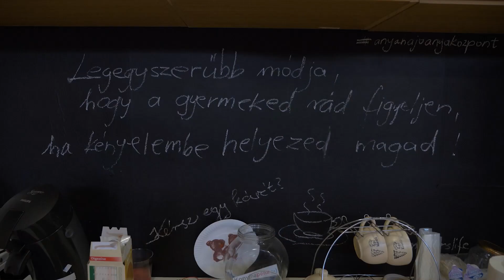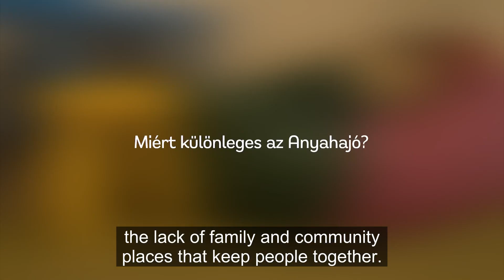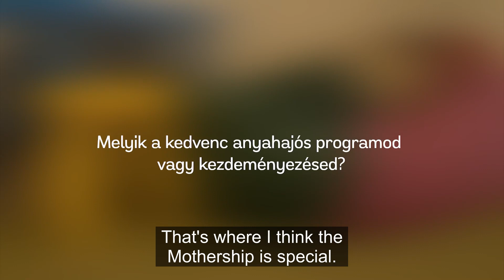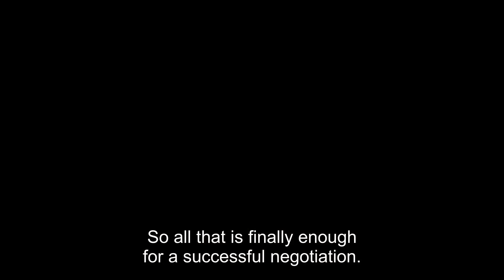Anyahajó Mother Center HUN - Mother & Family Centers around the world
Nurturing Motherhood Together: The Anyahajó Mothership Mother Center in Hungary**
Step aboard the heartwarming journey of the Anyahajó Anyaközpont - Mothership Mother Center, a sanctuary for mothers navigating the beautiful yet challenging voyage of motherhood. This captivating introductory videofilm invites you to discover the essence of the Anyahajó experience, where mothers come together, forming a tapestry of support, understanding, and empowerment.

In a world that often whirls around modern mothers, the Anyahajó Mother Center stands as an anchor, a testament to the power of grassroots communities and communal spaces. This film unveils the profound significance of such centers, highlighting the essential role they play in the lives of mothers everywhere.

**Through touching stories and heartfelt testimonials**, you will witness how these centers cultivate a sense of belonging, offering a safe haven where mothers can share their joys, challenges, and uncertainties without judgment. As mothers exchange wisdom, laughter, and comfort, these centers become catalysts for personal growth and communal strength.

The film underscores the universal importance of these centers across cultures and continents. Whether it's a shared space for workshops, counseling, or simply a cup of tea and a listening ear, these mother-centered hubs hold the potential to uplift women, forge lasting friendships, and foster an environment where every mother's journey is valued.
But this is more than just a story; it's a call to action. Visit and explore the enriching world of the Anyahajó Mother Center by clicking their
Let's celebrate the indomitable spirit of mothers coming together, inspired by the profound impact of community support. This film is made possible through the support of the Mother Centers International Network for Empowerment, showcasing the global reach of this movement.

Embark on a voyage of unity, empowerment, and solidarity. Discover the Anyahajó Mother Center, where the shared experience of motherhood becomes a beacon of strength for women around the world.

and be a part of this transformative journey today.**